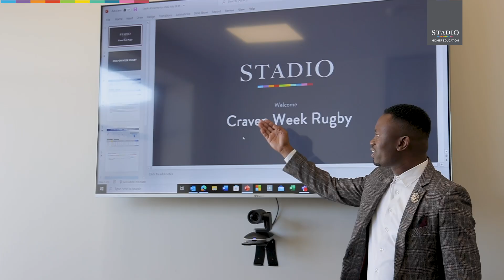Conquer life on and off the field with STADIO! 🏉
📚 As the proud sponsor of the U18 Craven Week, we're committed to helping you achieve greatness in both sports and education.

Experience a winning combination at STADIO—where heroes are made!